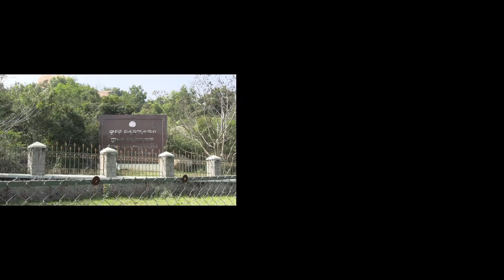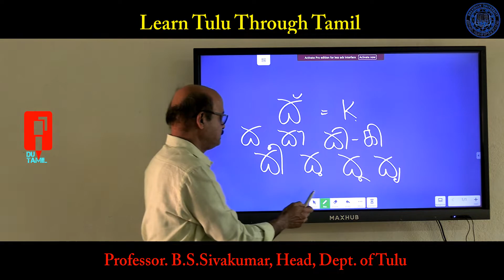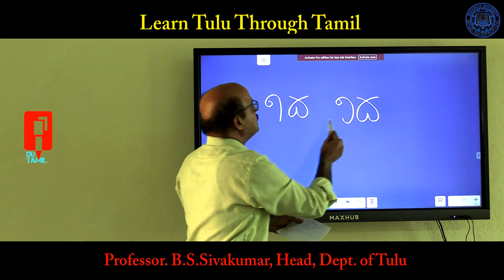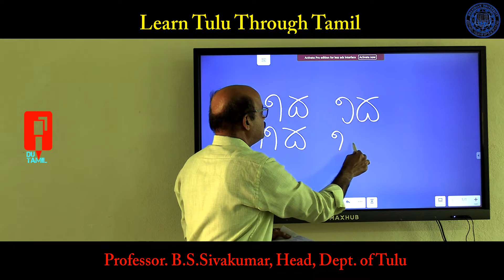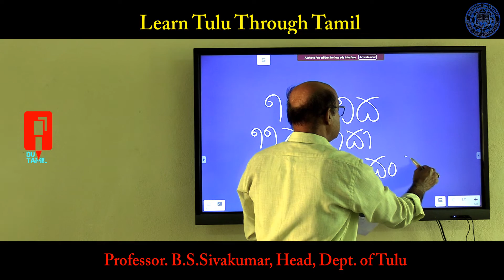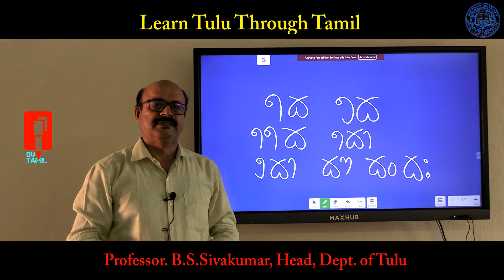Tulu through Tamil/Prof.B.S.Sivakumar/Dravidian University/Du Tamil/Dept. of Tamil language and TS